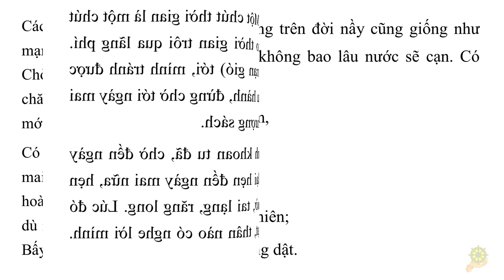Khai Thị I Ðừng Chờ Tới Lúc Già Mới Học Ðạo I Quyển 1 - 20 I HT Tuyên Hóa giảng